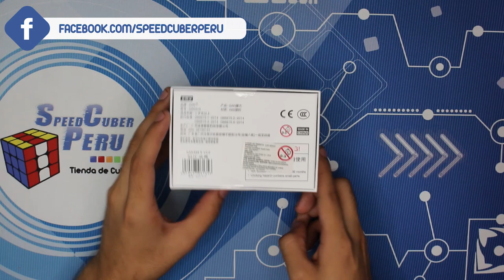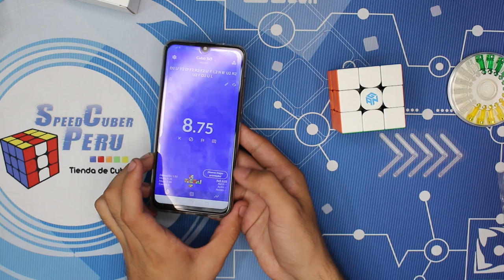😱¿EL MEJOR CUBO del 2020?😱🔥 Review GAN 356 X V2 2020 en ESPAÑOL | Speedcuber Perú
Tu tienda favorita de cubos te trae la review del nuevo gan 356 x v2